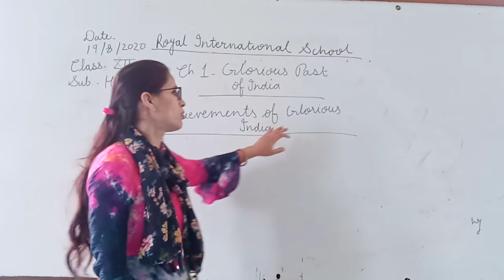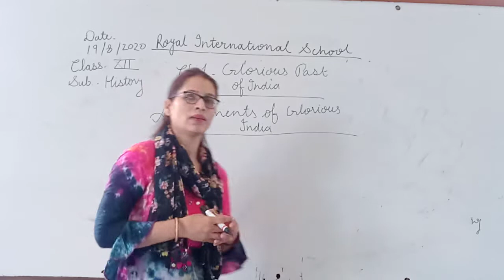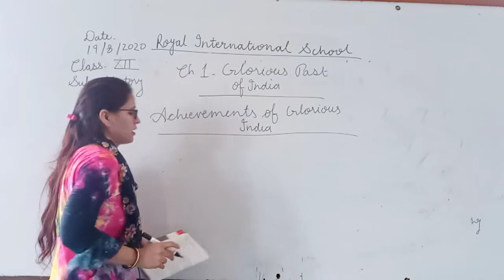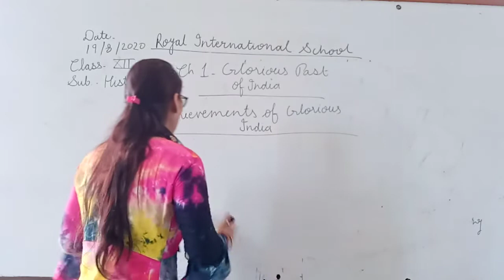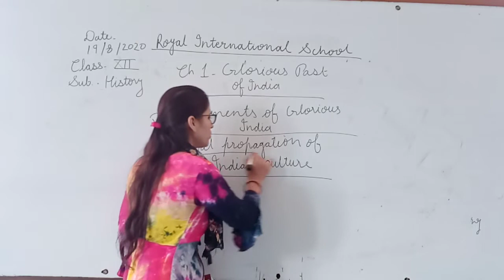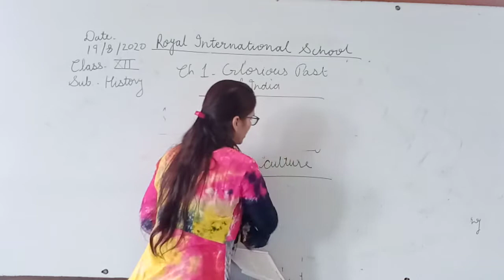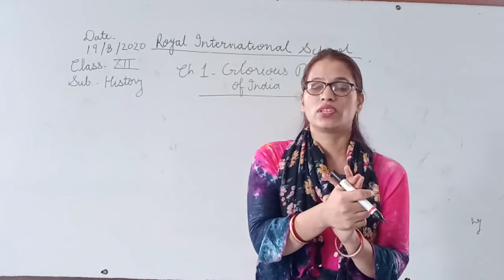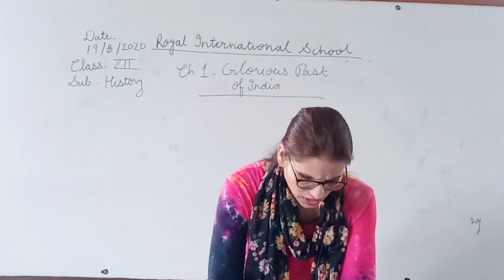RBSE Class XII History Chap 1 Glourios Past of India